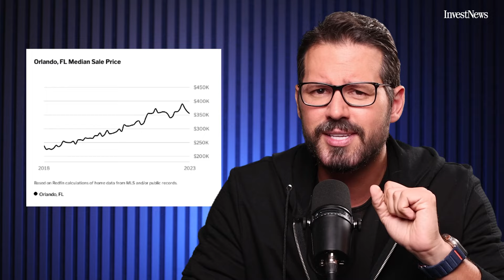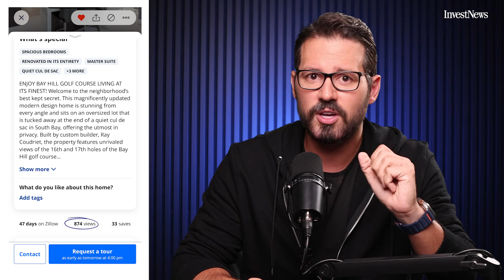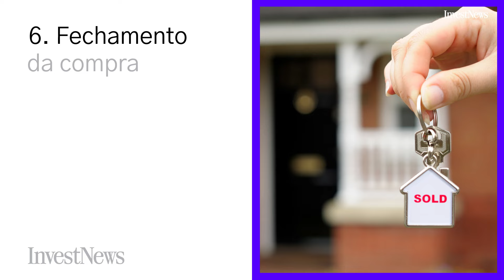Como COMPRAR uma casa nos Estados Unidos - GUIA DEFINITIVO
Comprar uma casa nos EUA é o sonho de muitos brasileiros - e é um sonho alcançável. Neste vídeo, Dony De Nuccio, que já tem sua casa lá, explica tudo que você precisa saber antes de comprar um imóvel nos Estados Unidos. Da escolha do imóvel aos custos, passando pelo financiamento e pela burocracia, este é o guia definitivo para quem quer comprar uma casa nos EUA.

00:00 Introdução
01:41 Como funciona o mercado imobiliário nos Estados Unidos
04:29 Como é o processo de compra de um imóvel nos EUA
06:25 Os custos de comprar um imóvel
07:59 Vacation homes: o que são e quando vale a pena comprar